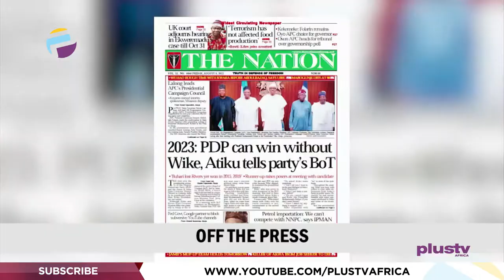Mompha Wanted | Court Convicts Umoren's Murderer | THE BREAKFAST